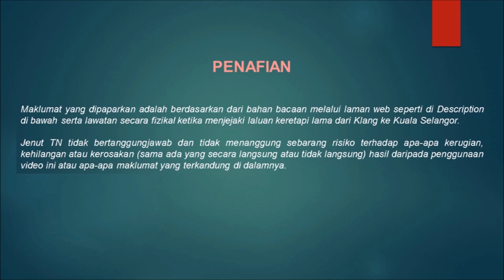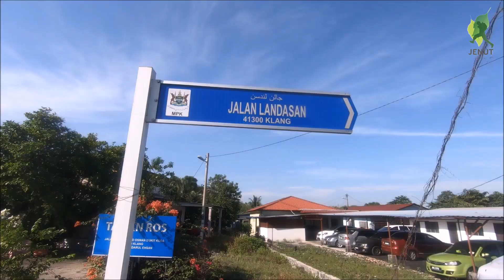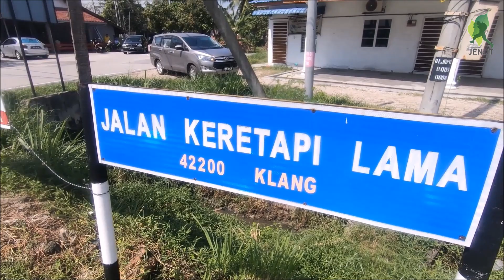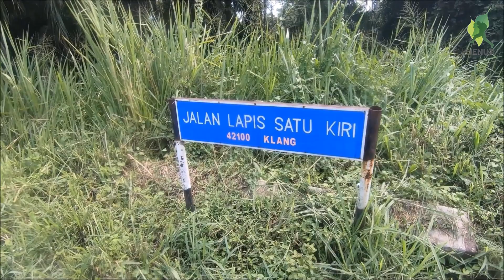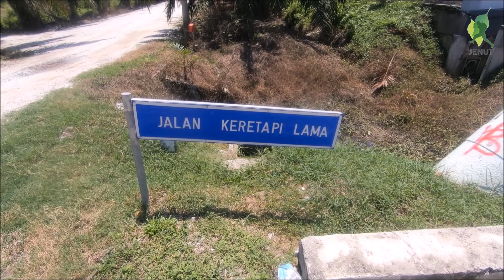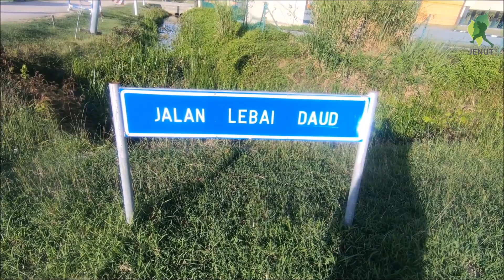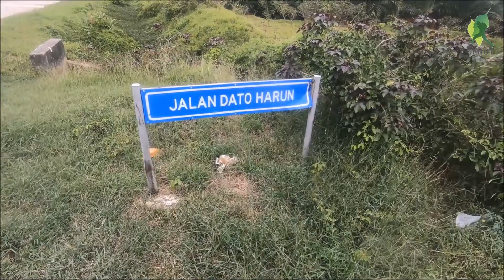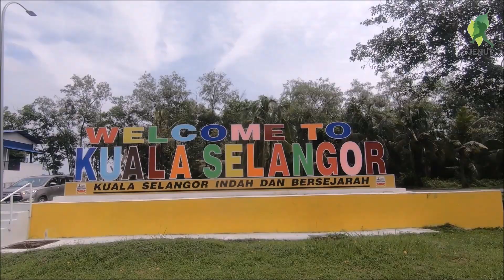Menjejak Laluan Keretapi Lama: Rediscovering Klang - Kuala Selangor Lost Railway Line (Part 1)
Tekan Link untuk Video Sambungan Siri Kedua / Part 2 (Sejarah Pembinaan, Stesen & Hentian, serta Bila & Mengapa Laluan Keretapi Klang - Kuala Selangor Ditutup)

Sinopsis Part 1:
Perkhidmatan Keretapi dari Persimpangan Jambatan Connaught di Klang ke Kuala Selangor bermula pada 1 Februari 1913 dengan pembukaan laluan secara berperingkat dalam tempoh hampir 2 tahun.

Ikuti pengembaraan mencari jejak laluan keretapi lama dari Klang ke Kuala Selangor.

Penafian :

Maklumat yang dipaparkan adalah berdasarkan dari bahan bacaan melalui laman web seperti dinyatakan seperti di "Rujukan  Tambahan" diatas, pencarian melalui Google Maps serta lawatan secara fizikal sebanyak 2 kali ketika menjejaki laluan keretapi lama dari Klang ke Kuala Selangor. Jenut TN tidak bertanggungjawab dan tidak menanggung sebarang risiko terhadap apa-apa kerugian, kehilangan atau kerosakan (sama ada yang secara langsung atau tidak langsung) hasil daripada penggunaan video ini atau apa-apa maklumat yang terkandung di dalamnya.

Equipment :
Boya Mic